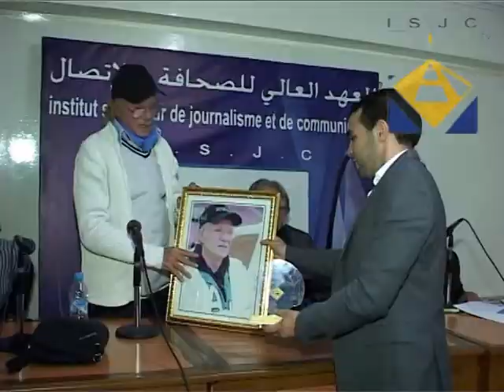Oscar Fullone et l'equipe de radio Mars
Reportage  complet de la conférence a L ISJC à propos de l'entraineur étranger au sein du championnat marocain de football avec Mr Oscar Fullone Mr Leno Bacco Mr Belaid Bouimid Et Mr Hamid Rouissi